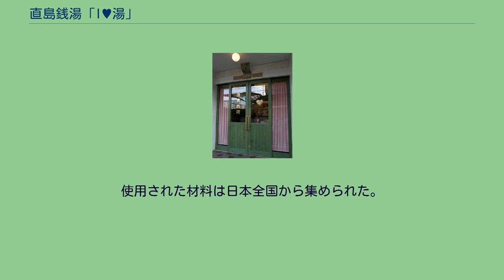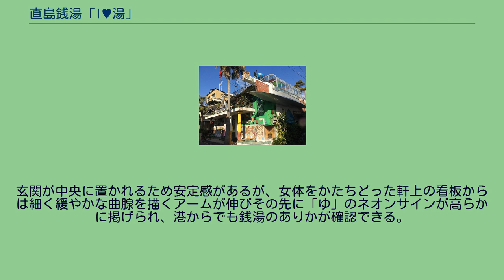直島銭湯「I♥湯」